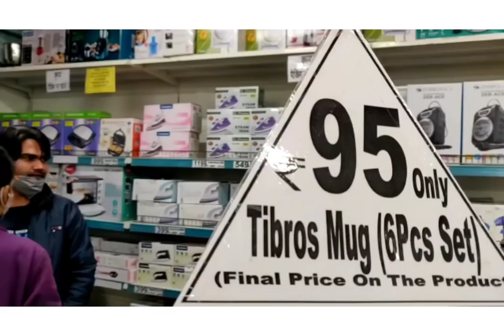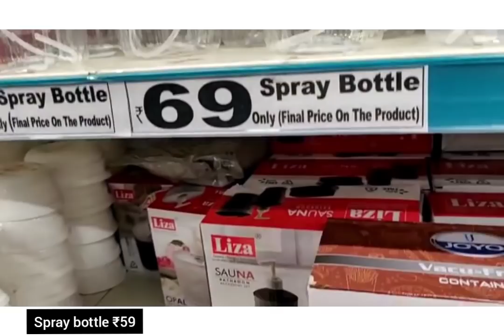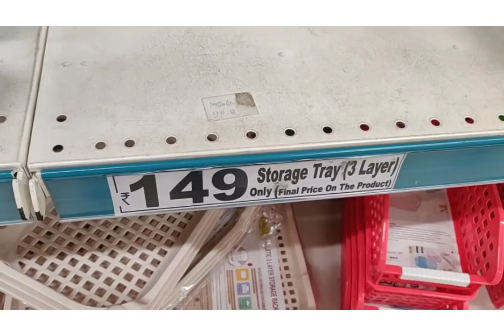😍D'Mart Latest Kitchen Product Collection | Latest D'mart Tour | DMart New Kitchen Collection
😍D'Mart New Kitchen Product Collection | Latest D'mart Tour | DMart Latest Kitchen Collection | Latest kitchen gadgets

STAINLESS STEEL COOKWARE